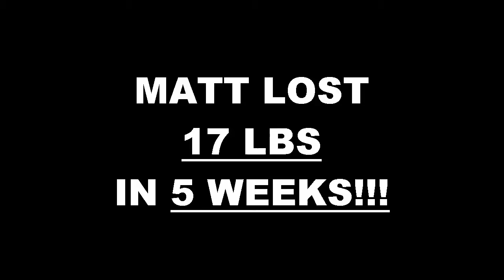Anaheim Fitness 5 Week Alumni Challenge Result - Matt Morton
We will now check the result of Matt's 5 week alumni weight loss challenge!